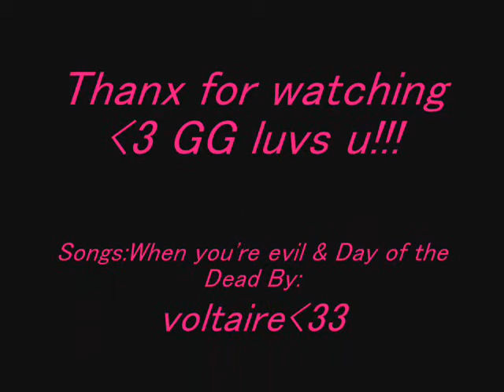Black coal tutorial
i love this these colors!